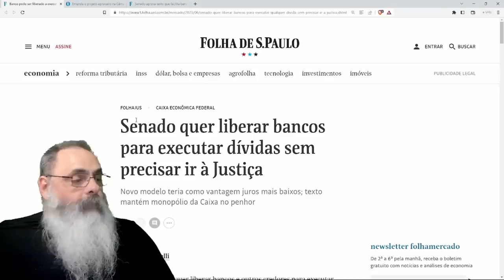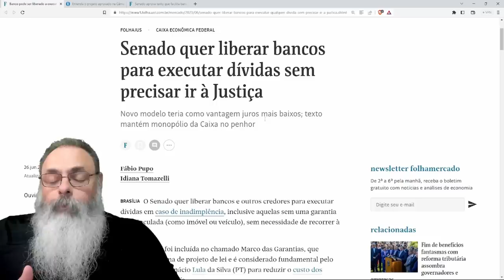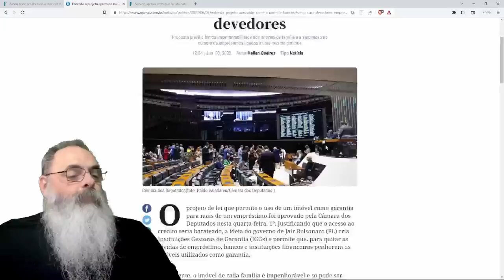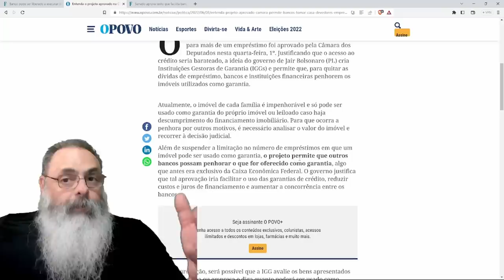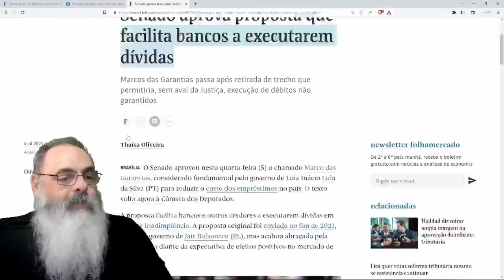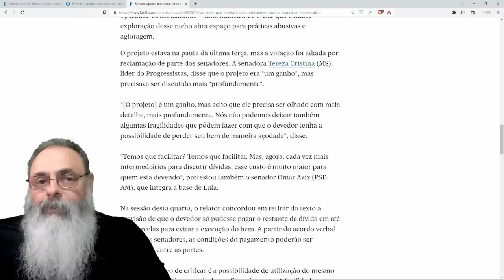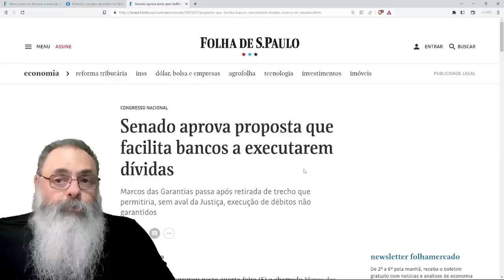MARCO de GARANTIAS, que era CRITICADO ano passado, PASSOU no SENADO e agora JORNALISTAS ELOGIAM